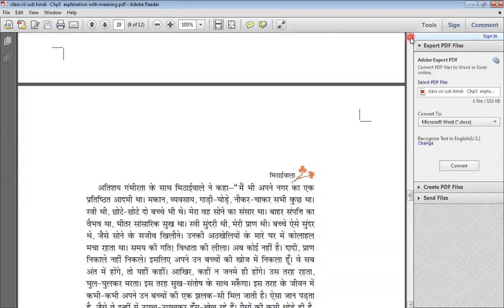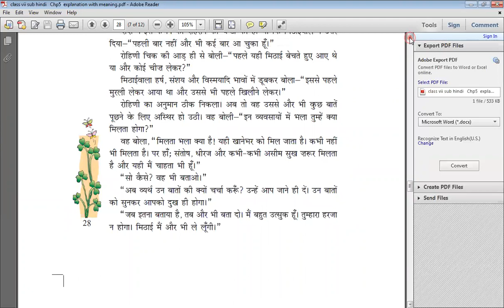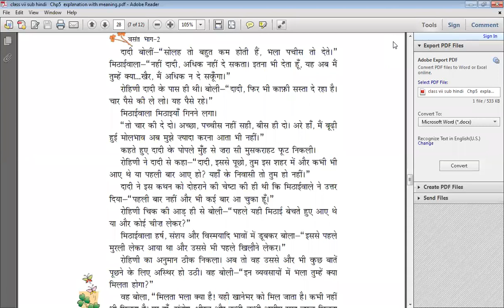class vii sub hindi ch 5 (vasant) part 3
explanation with meaning and important points.